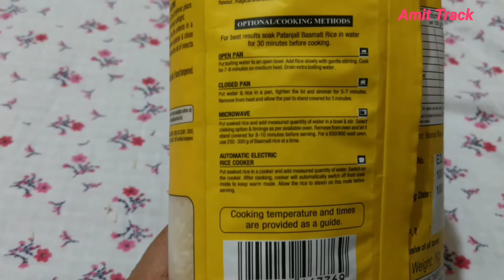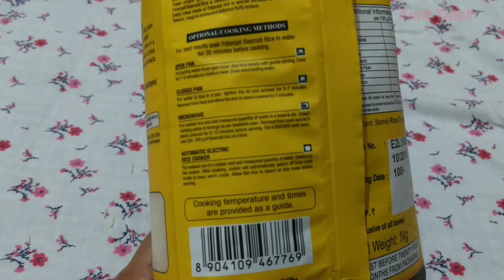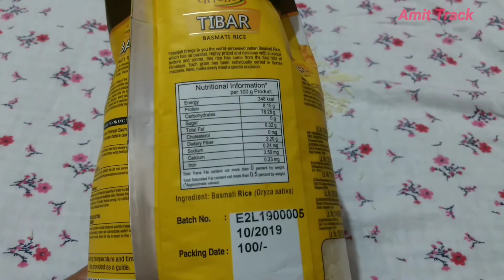Tibar Basmati Rice Tasty and Healthy Namkin Chawal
Hi
In this video rice basmati rice it's tasty and Healthy must watch.